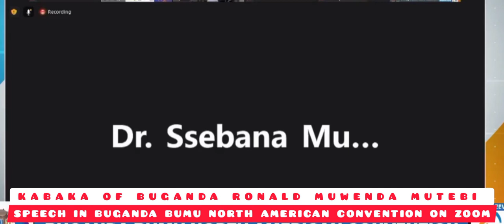Kabaka of Buganda Ronald Muwenda Mutebi | Address his people during North American Convention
The kabaka of Buganda his Highness Ronald Muwenda Mutebi has addressed his subjects today during the Buganda Bumu North American Convention on zoom.

He appeared steadily health wise,his health is seemingly improving steadily 🙏